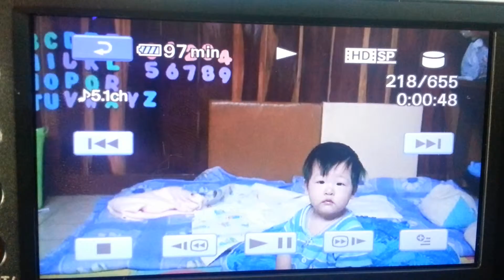Ichi knows the number(6m)